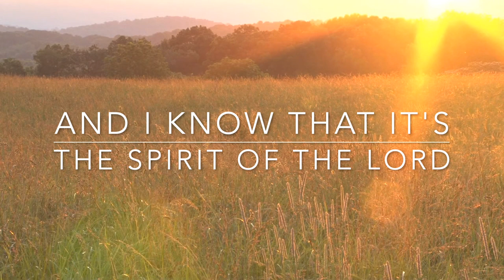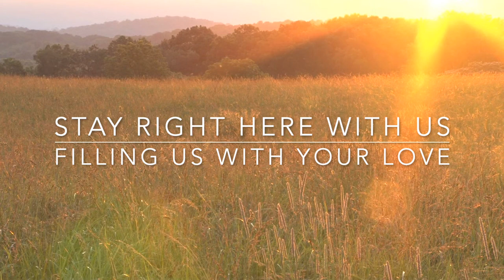Sweet, Sweet Spirit (backing track)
Sweet, Sweet Spirit
Doris Akers, 1962

Number 262 in the SDA Hymnal (Seventh-day Adventist).
Number 89 in Praise! Our Songs and Hymns (Baptist).
Number 241 in the Celebrating Grace Hymnal (Baptist).
Number 78 in Hymns of Faith (Baptist).
Number 328 in the Baptist Hymnal 2008.
Number 334 in the United Methodist Hymnal.
Number 67 in Hymns of Promise (Methodist).
Number 408 in Glory to God (Presbyterian).
Number 398 in the Presbyterian Hymnal.
Number 196 in the AME Hymnal (African Methodist Episcopal).
Number 230 in Hymns for a Pilgrim People (Catholic).
Number 655 in One in Faith (Catholic).
Number 327 in Lead Me, Guide Me (Catholic, AME, COGIC, Baptist).

4/4, 85 bpm, key of D.
This song has just 1 verse, with a 2-bar intro.